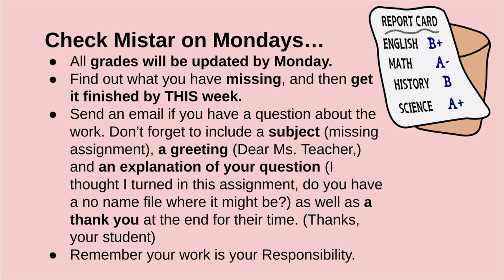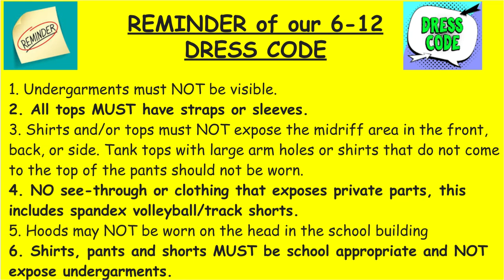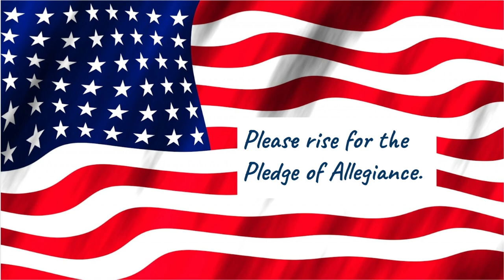Pathfinder Announcements 04 15 24